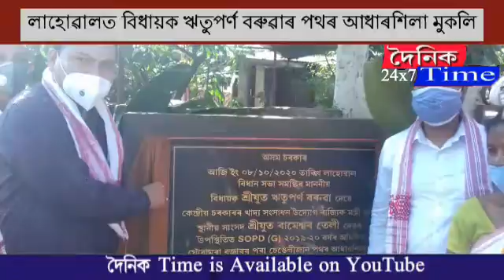লাহোৱালত বিধায়ক ঋতুপৰ্ণ বৰুৱাৰ পথৰ আধাৰশিলা মুকলি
ঘোঁৰামৰা বজাৰৰ পৰা চেঙেলীজান পথৰ আধাৰশিলা